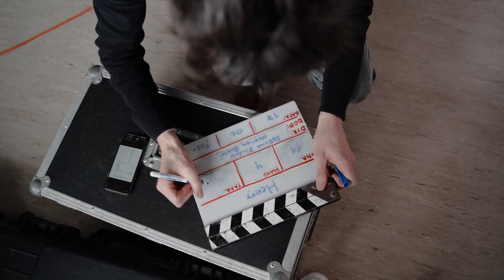The Making of "Henry!"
Olha só como foi o nosso processo de filmagem do projeto “Henry!”, documentado pela Rafaela Gomes!

Essa versão é curta e SEM SPOILERS!

Isso é só uma prévia do que do vem aí!